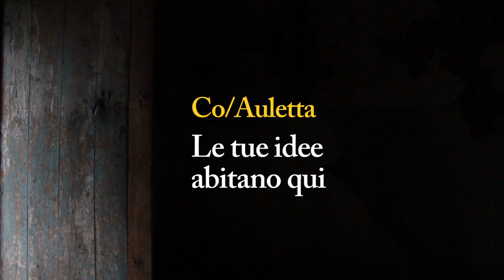Co/Auletta - Le tue idee abitano qui (S)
Video di presentazione del concorso di idee per la valorizzazione del Parco a Ruderi di Auletta (Sa). Con Michele Emiliano (Sindaco di Bari), Antonello Caporale (giornalista e scrittore) e Franco Arminio (scrittore e paesologo).

Regia, camera e montaggio: Antonello Faretta
Organizzazione generale: Adriana Bruno
Assistente alla camera: Gerardo Marmo
Assistente al montaggio: Francesco Cufino
Produzione: Noeltan Film Studio, 2011